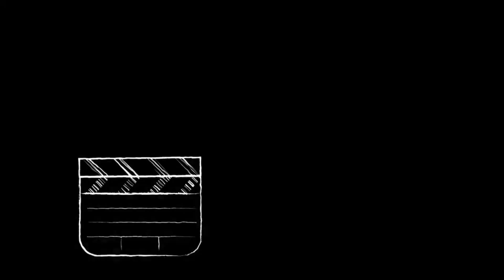Chao SERBIYA haqida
SALOM DO'STAR.
SIZLARGA VIDEO YOQQAN BO'LSA O'Z FIKRLARINGIZNI QOLDIRING.